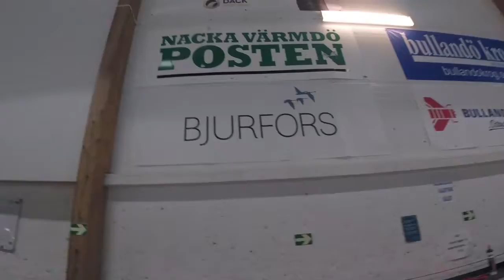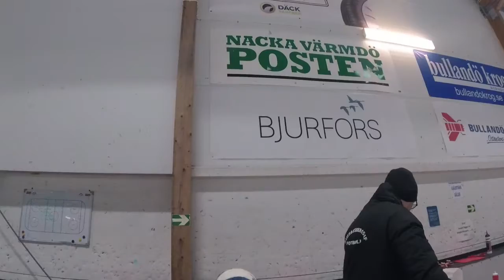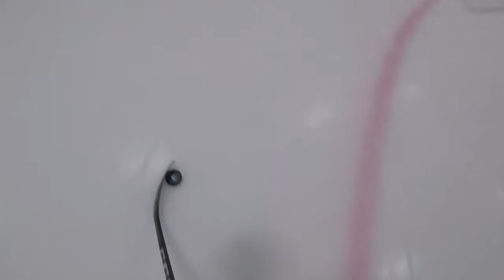06-03-2021 Hockeyträning T-10